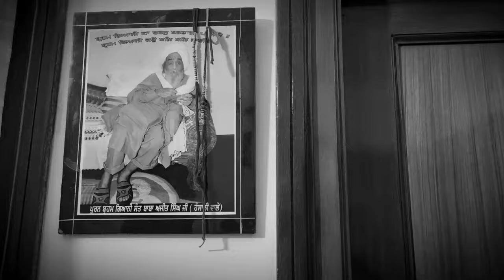ਅੱਜ ਦੇ ਸਾਰੇ ਸੂਟ ਅੱਤ Single Single Piece With Price ਸਾਰੇ ਸੂਟ With Pure Desiner Duppata💯